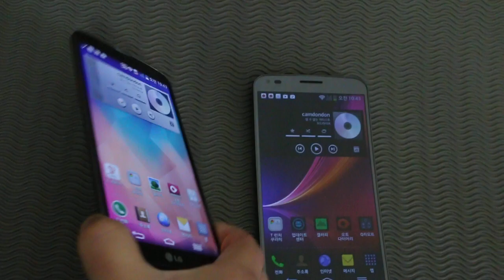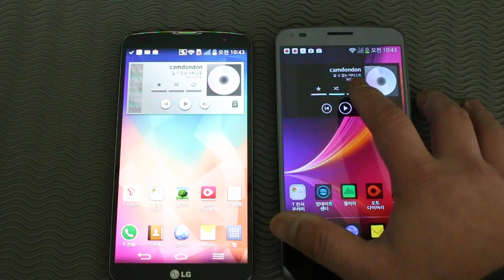Speaker compare LG Gpro2 vs Gflex